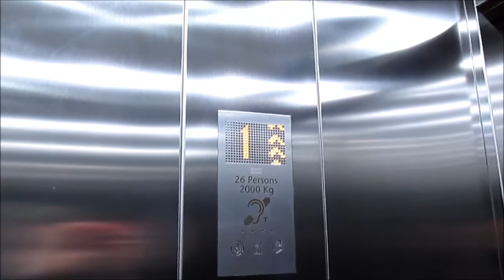cru cpf channel trailer